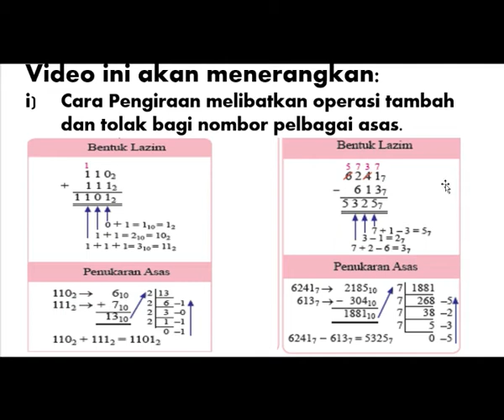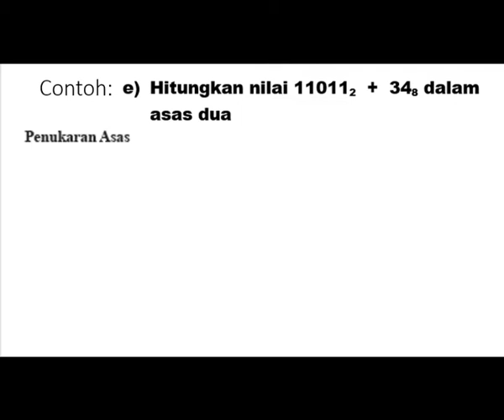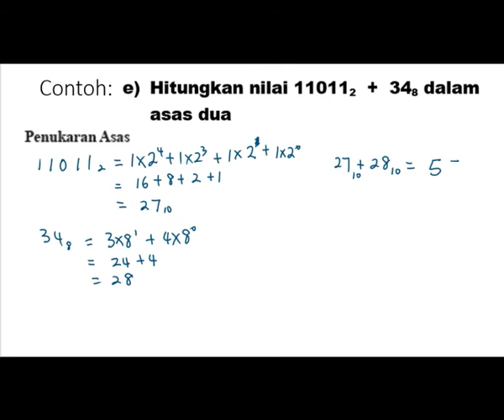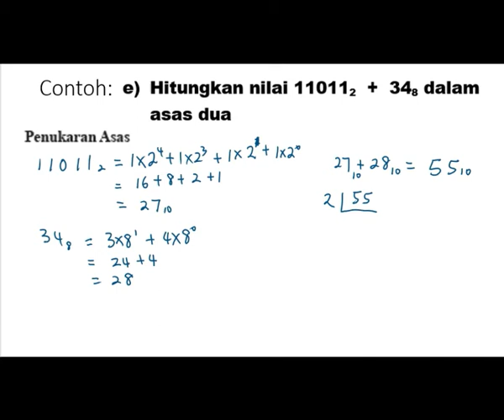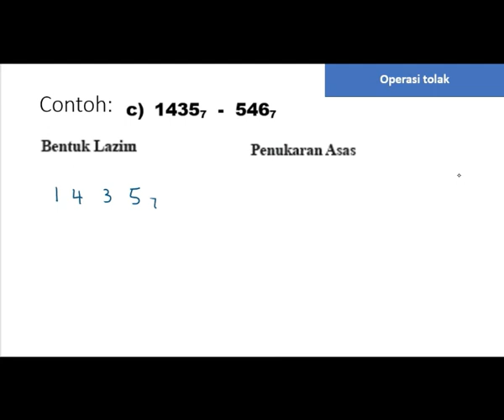Asas Nombor -Part 4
Bab 2: Asas Nombor
Part 4: Pengiraan melibatkan operasi tambah dan tolak
Video ini akan menerangkan:
Cara Peniraan melibatkan operasi tambah dan tolak bagi nombor pelbagai asas.